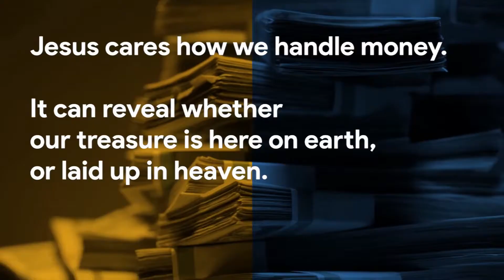Lifestyles Of The Rich And Faithful (Part 6: 1 Timothy 6:17-19)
Sugar Grove Campus, Pastor Tim Badal
In God We Trust, Part #6